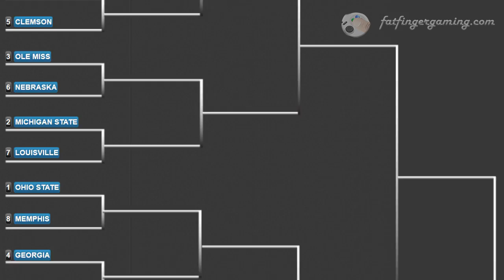2014 College Football Playoff Offline Dynasty #3 Kansas State cpu vs #6 USC cpu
2014-College Football Playoff-Offline Dynasty-#3 Georgia Tech (cpu) vs #6 Oklahoma (cpu)

Fatfingergaming has revisited and expanded the 2014 college football playoff to an absurd 32 team tournament. The link below will take you to the brackets.

Continue following the alternative reality as we continue with an NC State offline starting after the playoffs, and keep following when each season afterwards concludes in another absurd 32 team college football playoff.

Don’t miss our Monday and Thursday live broadcasts of EA’s NCAA Football 2014 (Kickoffs 8:45pm est)